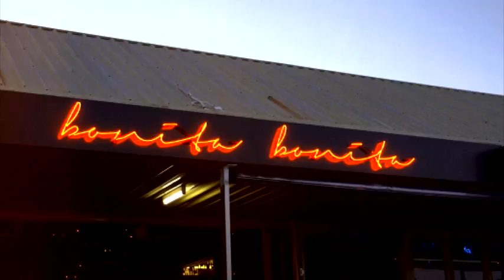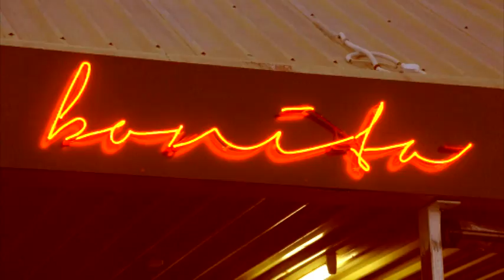Mozzie Morgan Walsh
Owner of Mexican restaurant Bonita Bonita in the GC